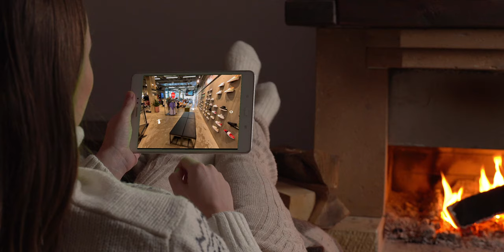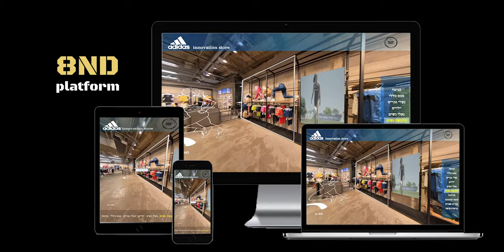adidas virtual store concept